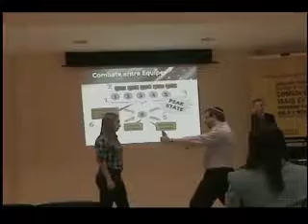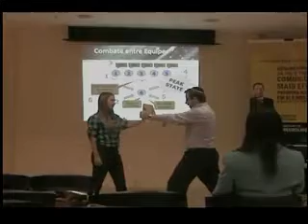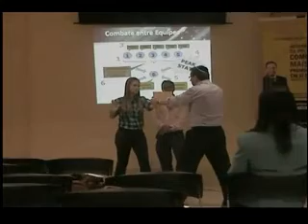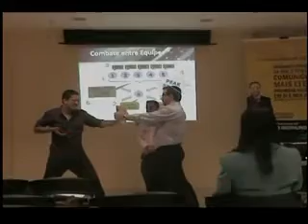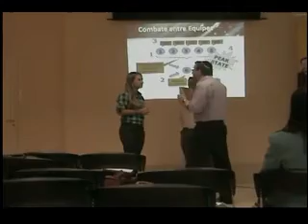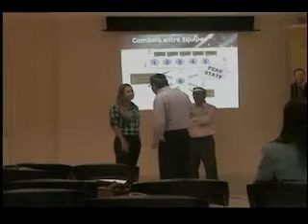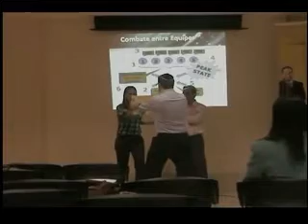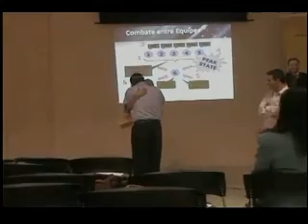Quebra da Madeira - A Tríade de Poder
Neste video Charton Baggio demonstra o poder da tríade (Fisiologia, Foco e Crença) numa demonstração onde o mesmo rompe duas tábuas de uma polegada cada com a palma da mão, em seguida ele auxilia uma participante que fracassa na sua tentativa inicial a se superar e obter o resultado, pois para Charton o fracasso não é uma opção, e esta lição que ele dá a jovem, inspira a todos os demais participantes a romperem com seus limites.